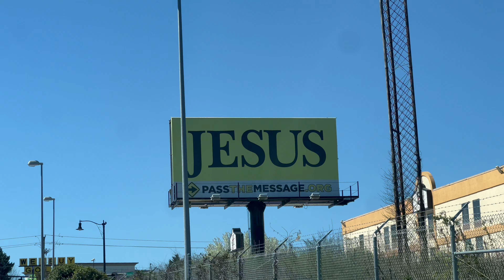STARTING OVER | MOVING + EMPTY APARTMENT TOUR +TACO TUESDAY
Thank you for all the love and support. Love you guys ❤️

(Please leave a comment letting me know what videos you would like me to post.

FAQ❣︎
Nationality: Jamaican & American♥︎
Based: Gwinnett, Georgia♡︎
Age: 30♥︎

📷Camera: Iphone13 pro/ CANNON REBEL EOS
🎞Editing: CAPCUT